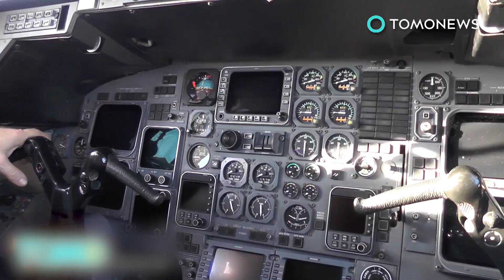Circular runway airports: Dutch researchers propose circular runways for future airports - TomoNews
AMSTERDAM — Scientists in the Netherlands are working at the country’s aerospace center to develop circular airport runways.

After several years of research, scientist Henk Hesselink believes that circular runways could have several benefits, including being more environmentally friendly and less noisy, the BBC reported.

The European Commission funded the research project called the Endless Runway, on which Hesselink and five European institutes collaborated together, the NL Times reported.

The group proposed constructing a 3.5-km-wide circular runway with banked sides divided into 18 runway segments, with the airport terminal in the center of the circle.

The length of the runway would be equal to three straight runways, while being able to handle the air traffic of four.

Circular runways would allow planes to land and take off at any point in the circle, according to Hesselink.

Pilots would be able to land in directions with the most favorable weather conditions, while avoiding difficult maneuvers in situations such as strong crosswinds.

The circular design would also mean aircraft would have to circle the airport less, thus using less fuel.

The design allows for three planes to land and take off at the same time.

Because of centrifugal forces, planes would automatically go slower, and move towards the center of the runway, Hesselink said.

Circular runways could also limit noise pollution by spreading it out more evenly around the airport.

The U.S. military conducted tests in the 1960s with circular runways, but commercial circular runways have never been built.